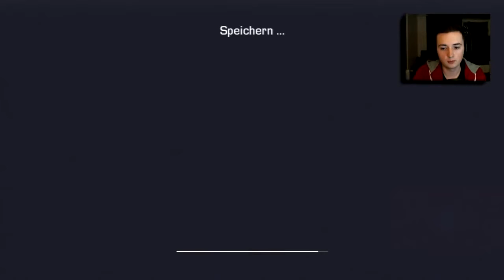Let's Play CALL OF DUTY GHOSTS w Facecam #08 Der Überfall! HD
minecraft pewdiepie hunger games minecraft minecraft xbox bajan minecraft song  canadian hunger games minecraft skydoesminecraft